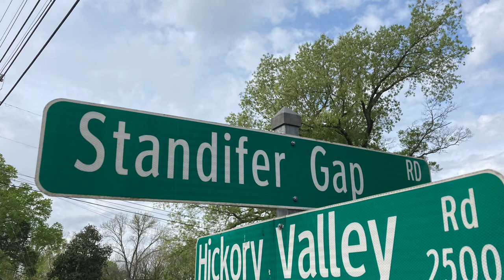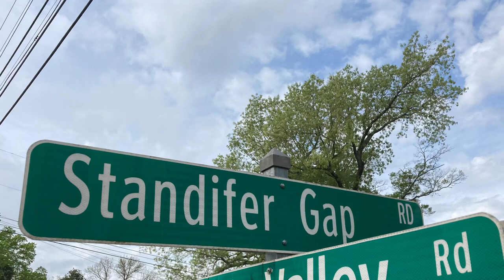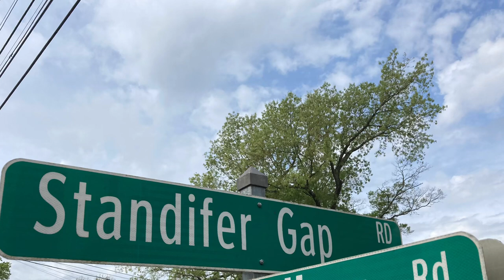Standifer Gap Road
Performed by Senor Breeze
Written and produced by Keith Peel